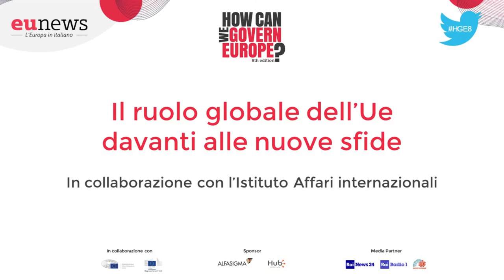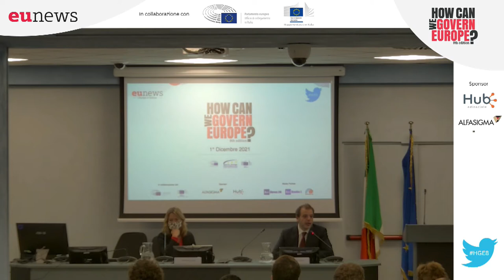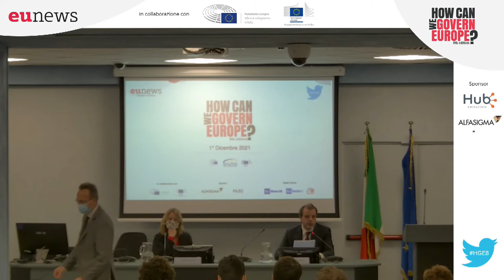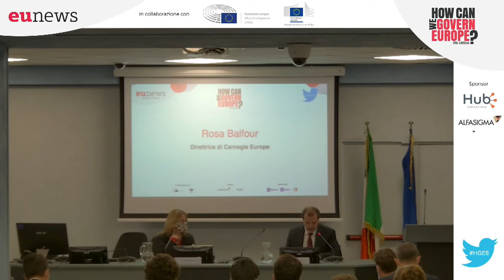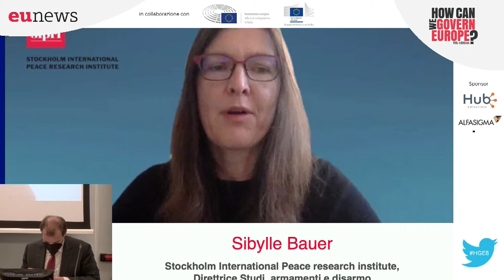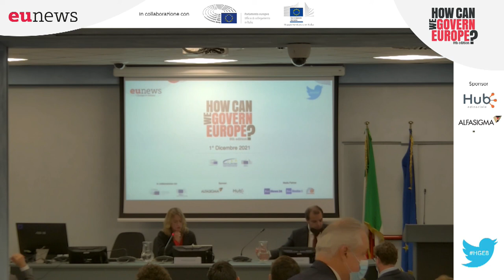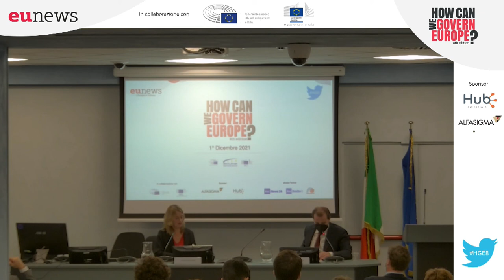HGE8 | Il ruolo globale dell’Ue davanti alle nuove sfide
Il ruolo globale dell’Ue davanti alle nuove sfide
(in collaborazione con l’Istituto Affari internazionali)

Intervengono
- Rosa Balfour, Direttrice di Carnegie Europe
- Sibylle Bauer, Stockholm International Peace research institute, Direttrice Studi, armamenti e disarmo (da remoto)
- Piero Fassino, Deputato, Presidente della Commissione Esteri
- Marta Grande, Deputata, Presidente della Delegazione parlamentare presso l’Assemblea del Consiglio d’Europa (da remoto)

Modera
- Riccardo Alcaro, Coordinatore delle ricerche dell’Istituto Affari Internazionali